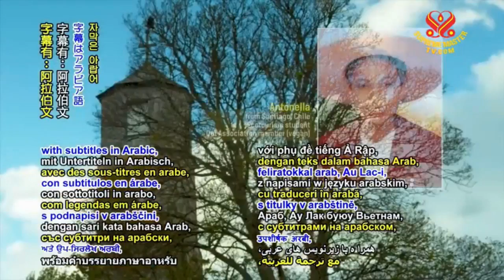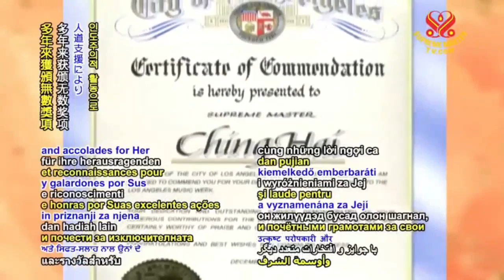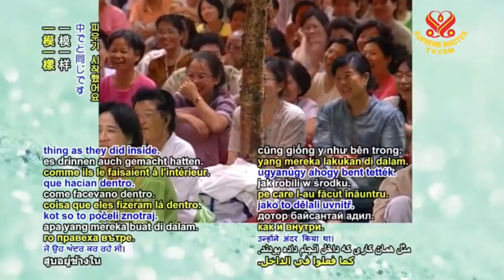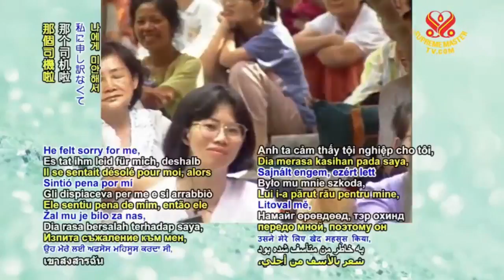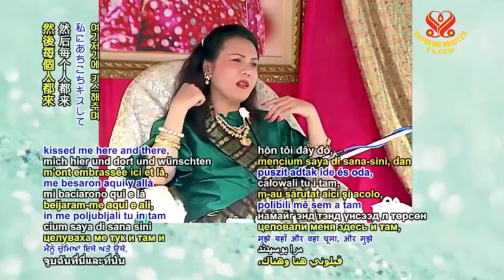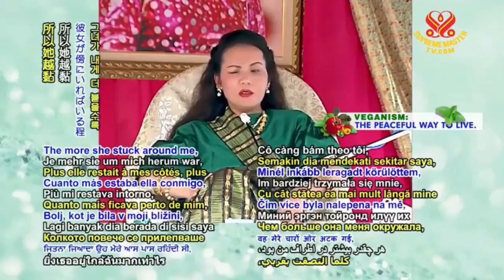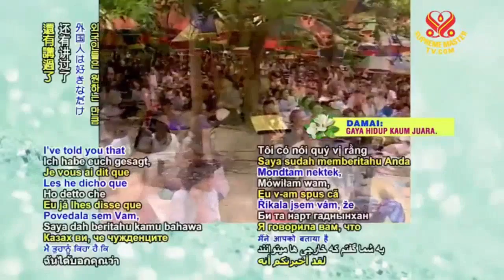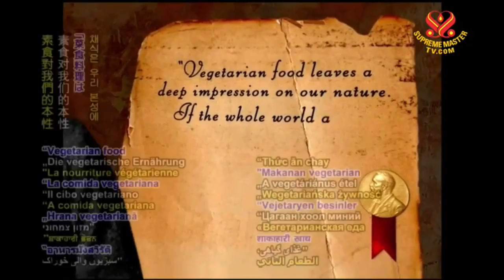The Secret of the Pyramids part 2 of 2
Hsihu, Taiwan (Formosa), June 4, 1995